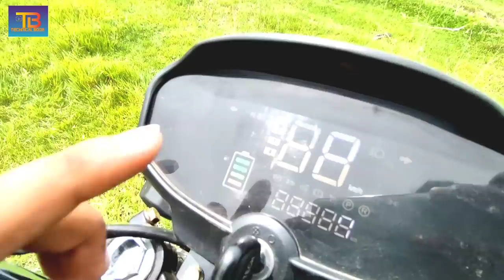Electric Loader Vehicle in Nepal|भारी बोक्ने बिजुली गाडी|Electric Loader Rickshaw|E Loader Vehicle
Shyam Enterprises
🏠Lahan Showroom: Opposite to Traffic chowk, Lahan
🏠Rajbiraj Showroom: Shree Hanuman Mandir, Rajbiraj

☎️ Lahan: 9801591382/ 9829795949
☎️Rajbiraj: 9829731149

Electric Bike Conversion Kit को Video हेर्नको लागि Links मा click गर्नुहोस् 👇️👇️

Fb Group = Nepal Electrical Vehicle NEV